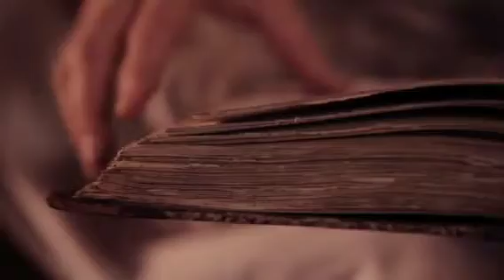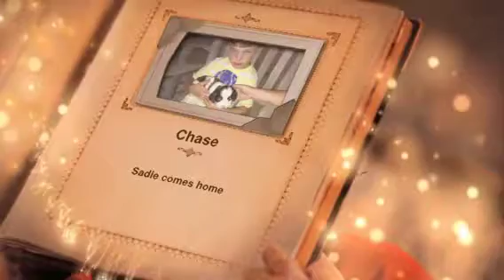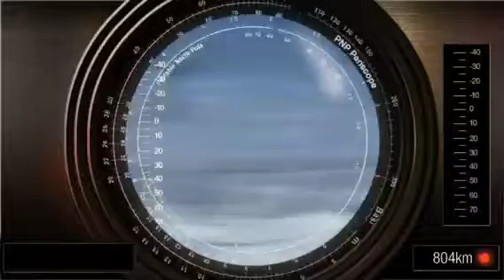Message from Santa to Chase!!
Video message from portable North Pole.com